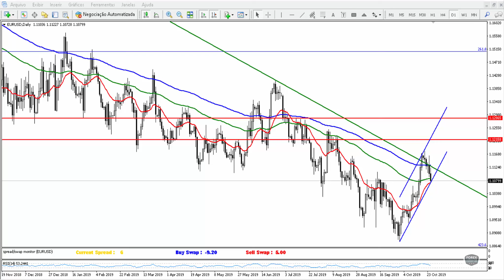EURUSD: corte na taxa do Fed, mas o NFP apresenta risco de queda para o dólar - ING